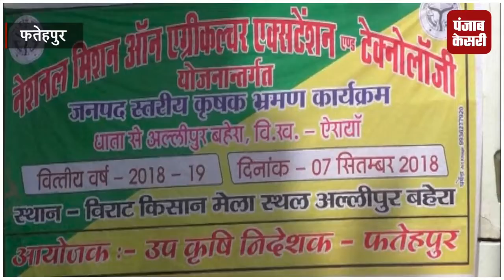किसान मेले का आयोजन, कृषि मंत्री का दावा- किसानों के लिए हर संभव प्रयास कर रही सरकार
फतेहपुर के अल्लीपुर भादर गांव में पांच दिवसीय किसान मेले का आयोजन किया गया...किसान मेले में केंद्रीय मंत्री साध्वी निरंजन के साथ कृषी मंत्री सूर्य प्रताप और कृषि राज्यमंत्री धुन्नी सिंह में शिरकत की...इस मौके पर कृषि मंत्री सूर्य प्रताप शाही ने दावा किया कि केंद्र और प्रदेश की बीजेपी सरकार किसानो के लिए हर संभव प्रयास कर रही हैं...